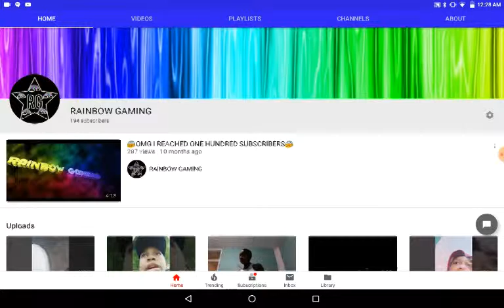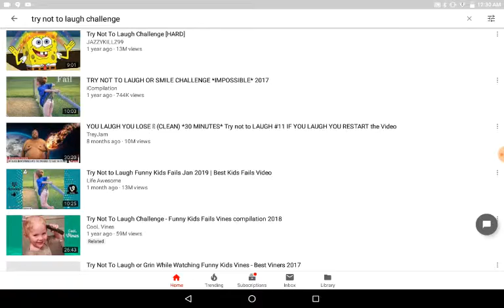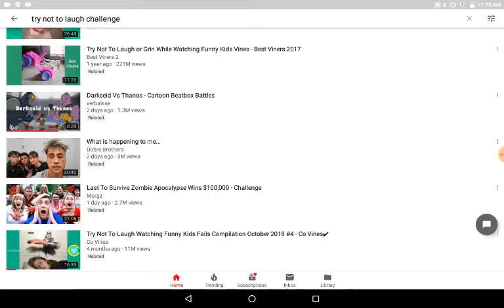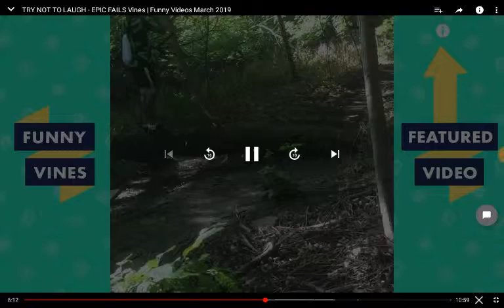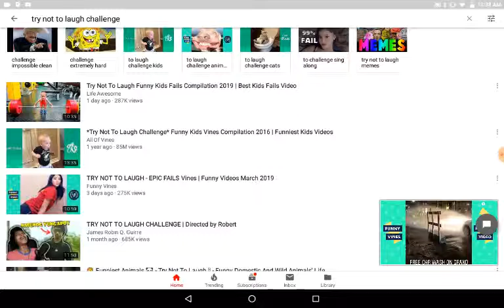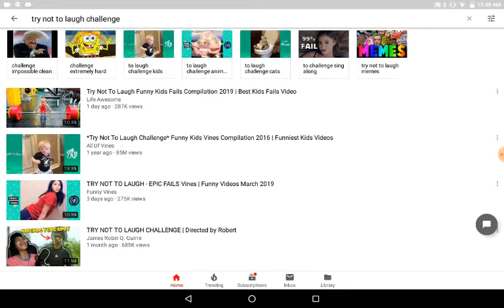😂Try not to laugh Challenge 😂